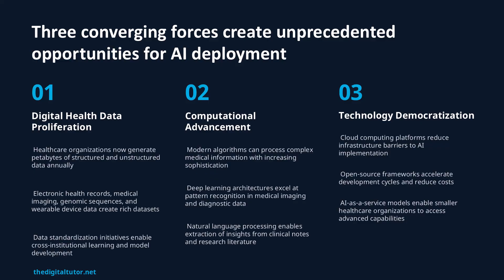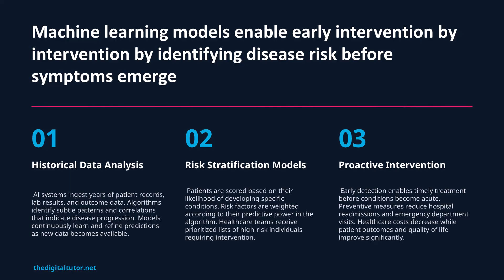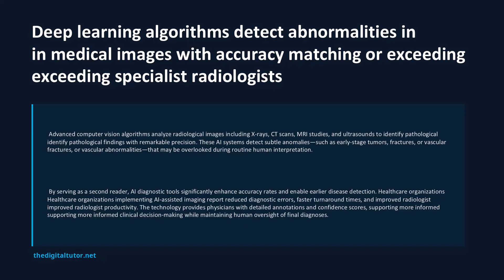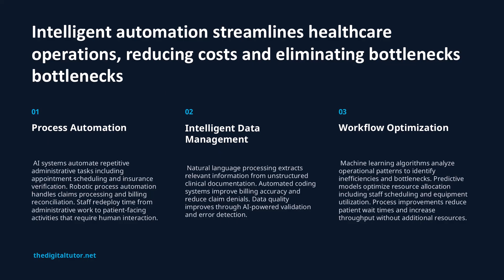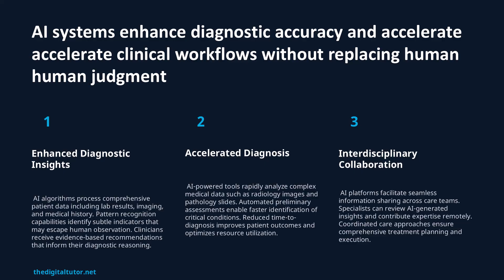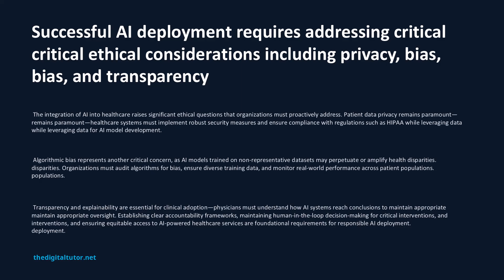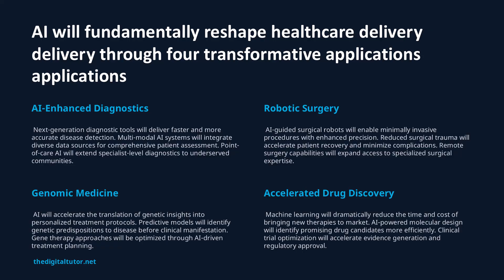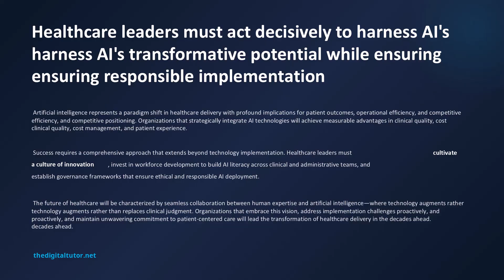AI in Healthcare 2025 SAVING LIVES Daily with $300 Billion Impact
AI is transforming healthcare faster than antibiotics did in 1945—and I've witnessed this transformation firsthand over the past 30 years in tech.

In this video, I share how artificial intelligence is revolutionizing medical care through real case studies from my consulting work with hospitals, clinics, and biotech startups. From AI systems detecting lung cancer 3 years before symptoms appear to personalized treatments doubling survival rates, you'll discover why healthcare organizations ignoring AI won't survive the next 5 years.

🏥 What You'll Learn:

How predictive analytics prevents diseases before symptoms appear
Why AI-assisted radiologists achieve 98% diagnostic accuracy
The truth about AI replacing doctors (spoiler: it's enhancing them)
Real examples of hospitals cutting costs by 40% using AI automation
How personalized medicine uses your DNA to customize treatments
The ethical challenges we must solve (bias, privacy, transparency)
Which healthcare AI careers pay up to $180,000+ annually

📊 Key Topics Covered:
00:00 Introduction - Medicine's Greatest Transformation
01:15 The 3 Forces Driving Healthcare AI Adoption
02:30 Predictive Analytics: Stopping Disease Before It Starts
03:45 AI Medical Imaging: 94% Cancer Detection Accuracy
04:50 Personalized Medicine: Your DNA-Based Treatment Plan
05:40 Virtual Health Assistants: 24/7 Medical Support
06:30 Operational AI: From 50 Staff to 12 (Real Case Study)
07:20 Ethical Challenges: Bias, Privacy & Black Box Decisions
08:15 Future of Healthcare: Robotic Surgery & Drug Discovery
09:00 Your Action Plan: Healthcare Professional or Patient

🎓 CONNECT WITH IBRAHIM
Master Automation & AI on Udemy
Automation Mastery: Zapier & n8n for AI Workflow Pros
Build powerful automation workflows like this one!
AI Essentials on AWS: Become Certified
Learn cloud-based AI solutions and get AWS certified
💼 Book 1-on-1 Coaching:
Get personalized guidance on building your automation workflows
Fiverr: Custom automation solutions for your business

artificial intelligence healthcare
healthcare transformation
medical ai technology
digital health 2025
ai diagnosis accuracy
predictive analytics healthcare
personalized medicine ai
healthcare automation
ai medical imaging
virtual health assistant
healthcare innovation
ai ethics medical
robotic surgery ai
drug discovery artificial intelligence
hospital automation systems
clinical decision support ai
patient care technology
healthcare efficiency ai
medical machine learning
healthcare data analytics
ai radiology detection
future of medicine
healthcare careers ai
medical innovation 2025
ai healthcare implementation
ibrahim malick
healthcare technology trends
ai healthcare revolution
digital transformation healthcare